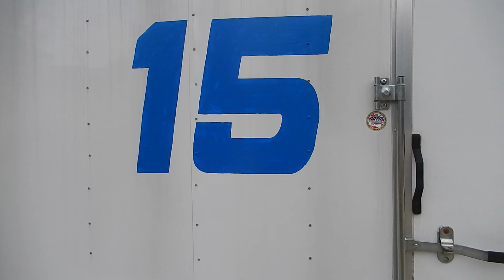Son in Law Ken's Race Car...From Home to Racetrack at Charlotte 10-2022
Ken's Journey to the Front Wheel Drive Race at Charlotte